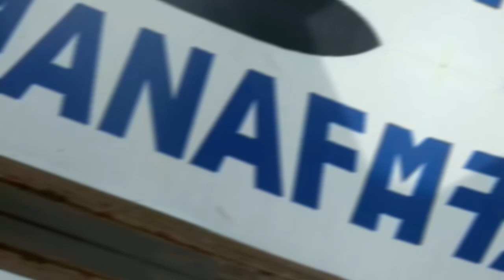Car Rubikon Scorpio Swfit Modified Video# Part #2# Coming # Soon.#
According to the FTC's guidance on the Children's Online Privacy Protection Act (COPPA), a video is Made for Kids if:

Children are the primary audience.Children are not the primary audience, but the video is still directed towards children based on factors such as the subject matter of the video, whether the video has an emphasis on children's characters, themes,